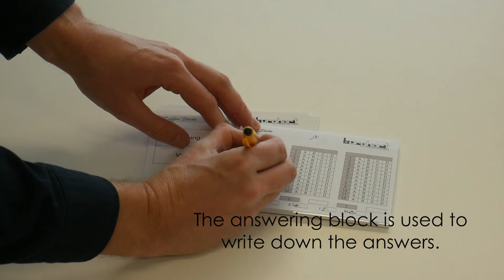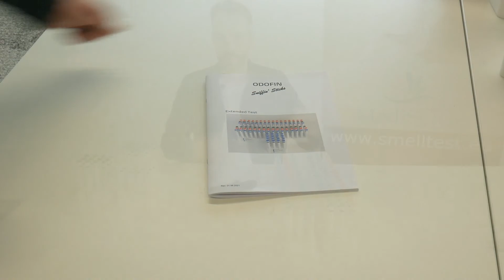Sniffin' Sticks Smell Tests Explanation (ODOFIN)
Information about the Sniffin' Sticks (ODOFIN) Smell Tests. Explanation about the different smell tests available. The screening 12 test, identification 16 test, extended test, discrimination and threshold test can be used to test the smell (olfactory) function.